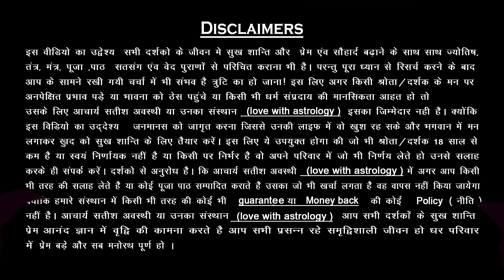पति का मन आकर्षित कैसे करें? | Love With Astrology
आज समूचे विश्व में जहां आर्थिक और भौतिक विकास की परस्पर होड़ मची है। घर में ढेर सारा बैंक बैलेंस एवं तमाम तरह की गाड़िया और समाज में रुतबा और सम्मान चाहिए। इस भागमभाग में हम प्रेम और मधुरता को मानो भूल से गए हैं रोज़ आपसी झगड़े वैचारिक मतभेद और घर की अशांति से हर दूसरा घर जूझ रहा है जिस कारण किसी की बेटी-दामाद किसी के बेटे और बहु और किसी की निजी वैवाहिक जीवन में तनाव की स्थितियां बढ़ती ही जा रही है आपस के रिश्ते में मानो प्रेम खो सा गया है प्रेम के अभाव में ही ज्यादा झगड़़े हो रहे हैं। विवाद किसी 1 रिश्ते में नहीं है चाहे वो कोई भी रिश्ता हो, भाई-बहन दादा-दादी पति-पत्नी अथवा कोई भी रिश्ता हो। रिश्ते में पश्चिमी बयार (हवा) का ऐसा प्रभाव है कि बस सब स्वाद की चासनी में ही पक रहे है इस भीड़ की शोर में कोई है जो तुम्हे तुम्हारे रिश्तों को सँभालने का काम कर रहा है वो लव विथ एस्ट्रोलॉजी है तो आईये प्रेम की पाठशाला में एक नया पाठ पढ़ें।

| About Guruji ||

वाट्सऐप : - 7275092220